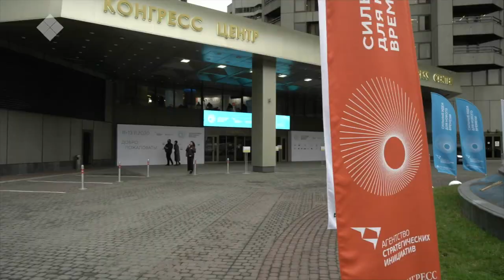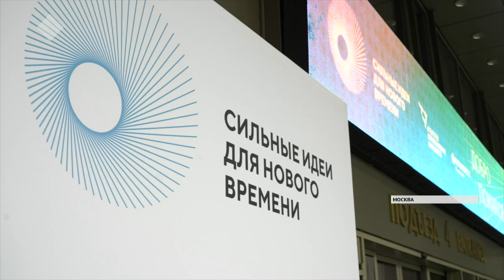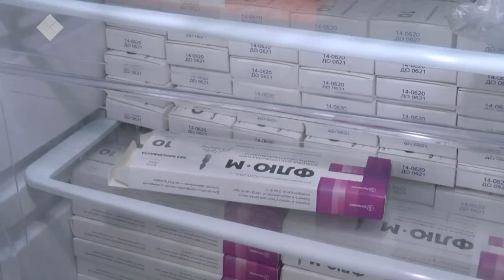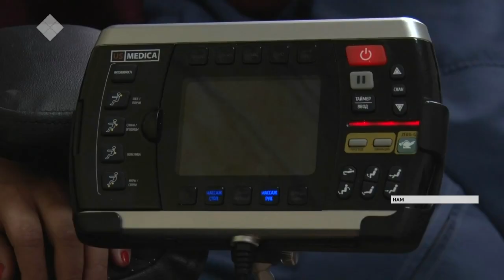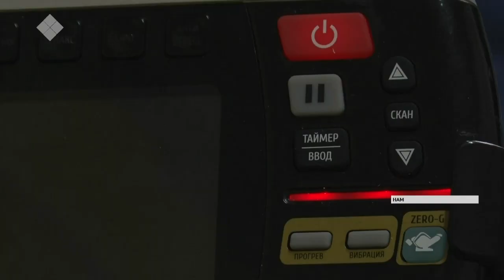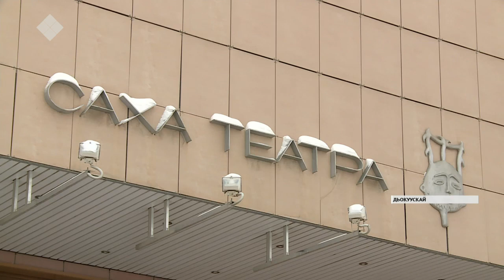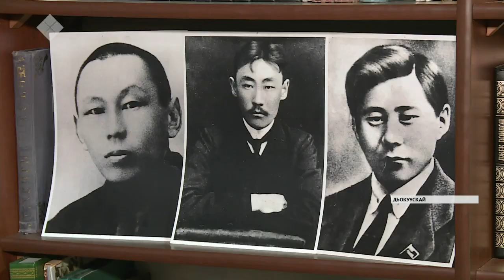«Саха сирэ» информационнай биэрии. Сэтинньи 13 күнэ, 13:30 ч.